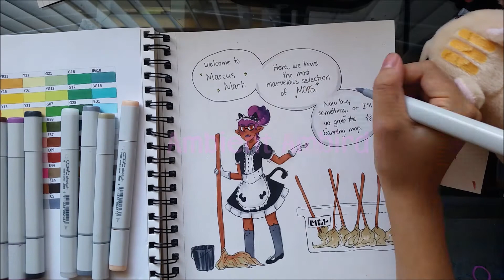[FTwW SpeedDraw] Marcus Mart(?!)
Fanart for Marcus, a member of CallieMacN's beautiful series Fun Times With Woomys. :D -no regrets.-

Become a Birdy!